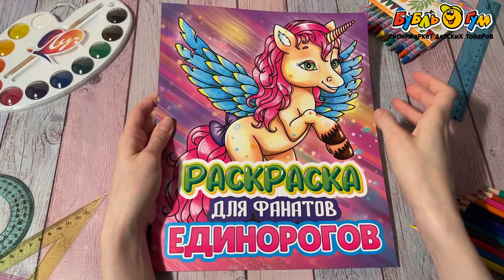Раскраска для фанатов единорогов